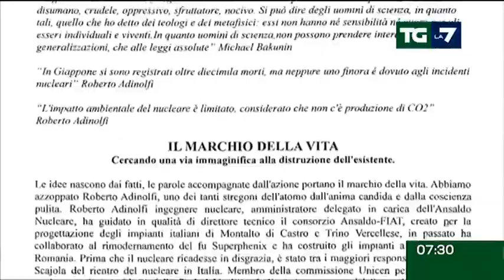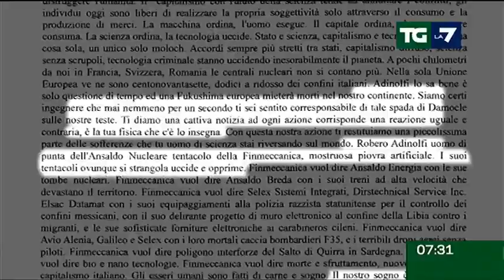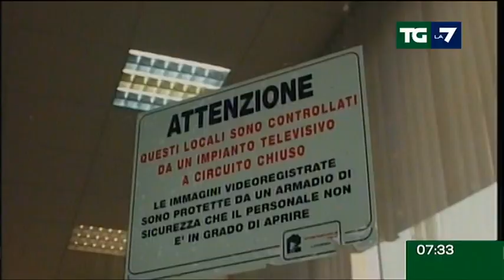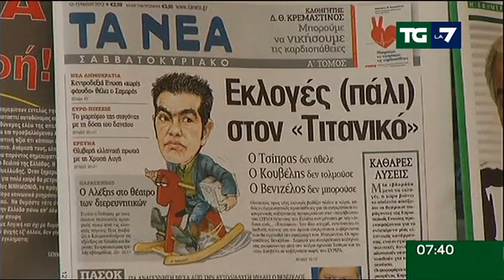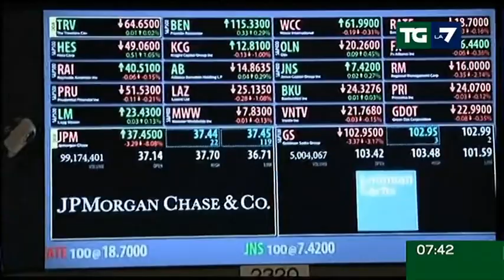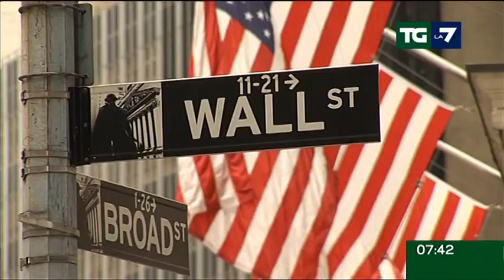Tg La7 - Edizione delle ore 07.30 del 13/05/2012